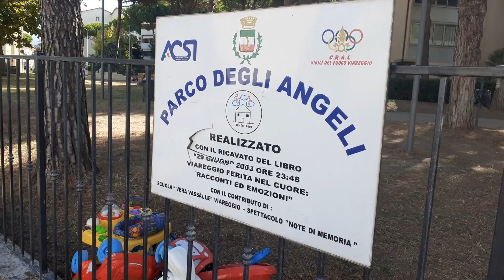Il "Parco degli Angeli" riapre dopo la messa in sicurezza